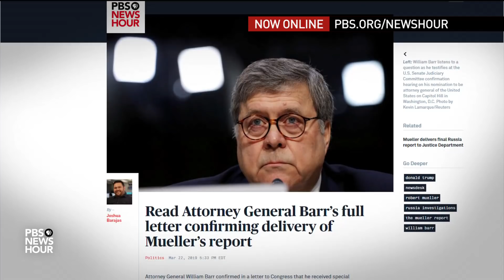Shields and Brooks on the Mueller report and what happens next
Syndicated columnist Mark Shields and New York Times columnist David Brooks join Judy Woodruff to analyze the impact of the Mueller report, with Rep. Adam Schiff, D-Calif., chairman of the House Intelligence Committee, participating by phone.